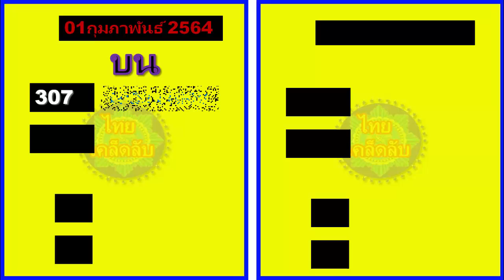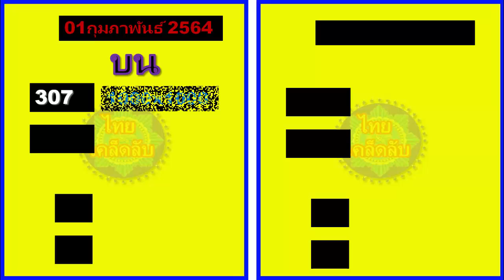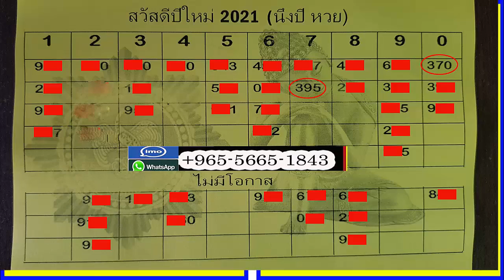9# เคล็ดลับลอตเตอรี่หน้าเหลือง 16 กุมภาพันธ์ 2564 ต้องสัมผัส (เกมเต็ม)